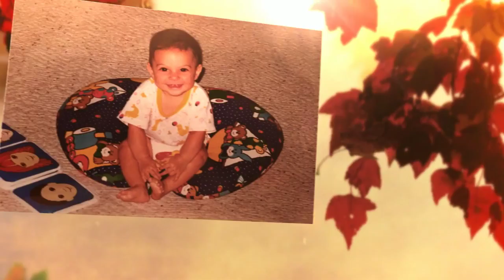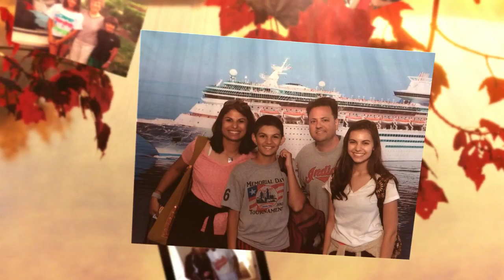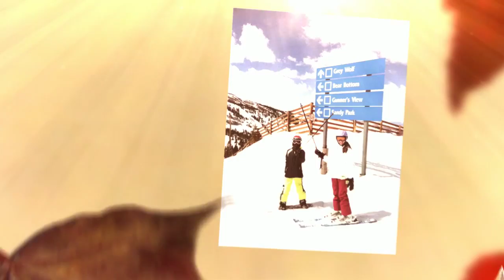Haleys 18th Birthday